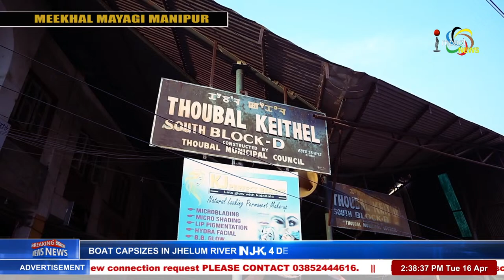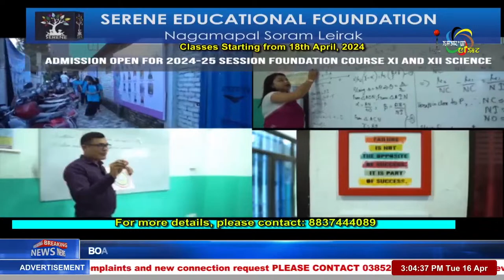MEEKHAL MAYAGI MANIPUR EP-11 16 APR 2024